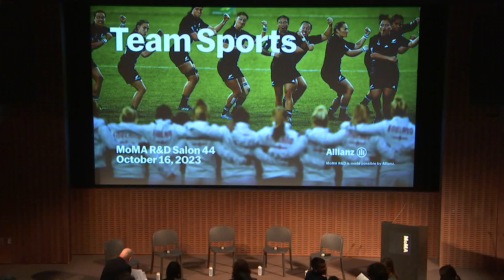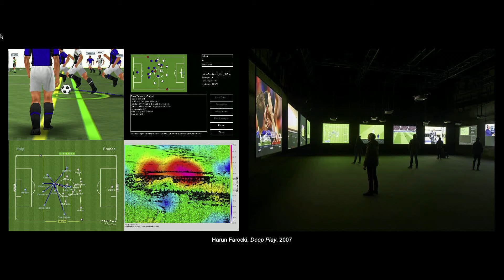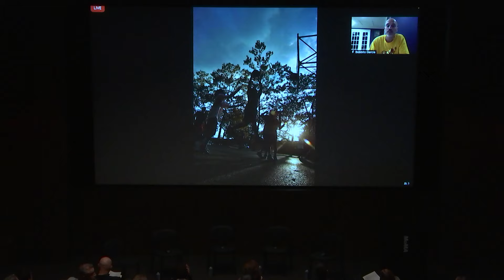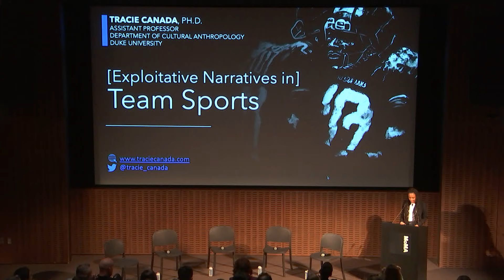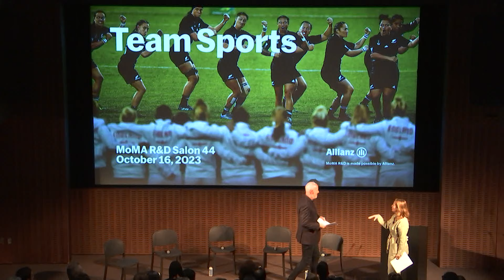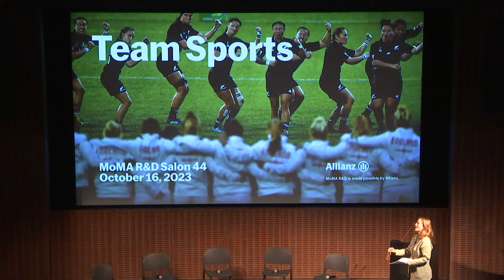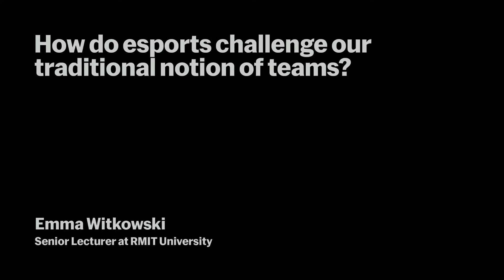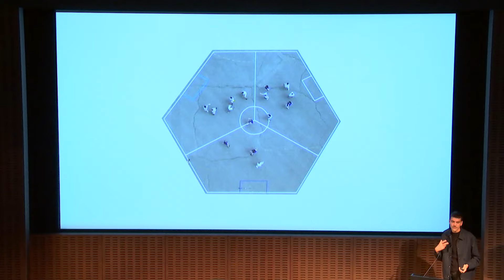Team Sports | MoMA R&D Salon 44 | MoMA LIVE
A team is distinct from other social bonds as the unifying element is the shared pursuit of a common goal, whether it be winning a World Cup, achieving a scientific breakthrough, or winning an election. Often, however, the relationship between teammates, their leaders, and their supporters extends far beyond the mere pursuit of a goal. A team quickly becomes a microcosm of broader societal phenomena, as issues such as power, gender, race, sexuality, and class come into play. Individual vs. collective, collaboration vs. competition, offense vs. defense, success vs. failure, inclusion vs. exclusion––when we become part of a team, we learn to negotiate a number of contrasting conditions. Teams rely on complex algorithms and alchemies and when properly designed, expertly trained, and wholeheartedly inspired, they are greater than the sum of their parts. This Salon explores the ways in which they can simultaneously function as mirrors of society and means to change it for the better.

These are some of the questions we will ask: How does participation in required team sports affect a child’s development in both positive and negative ways? How do team sports reinforce societal and gendered norms? In what ways can they instead be used to challenge those norms? What does it mean to be a good team player, within and without sports? How do our experiences as a part of teams impact our subsequent social relations? Should we adopt a more team-centric outlook in our daily lives, prioritizing collective over individual goals? How does the participation in or the watching of sports contribute to the formation of our individual identities?

The evening will commence with a brief introduction by Paola Antonelli, followed by equally brief presentations by – here in alphabetical order:

Simon Critchley: is the Hans Jonas Professor of Philosophy at the New School for Social Research working in areas such as continental philosophy, philosophy and literature, psychoanalysis, ethics, and political theory, among others. One of his most recent books include What We Think About When We Think About Football.

Gabriel Fontana: is an independent designer and creative director investigating how our bodies propagate, internalize, and reproduce social norms with particular attention to how they can be unlearned through new forms of pedagogy, activities, and games that deconstruct group dynamics.

Bobbito Garcia: is a radio host, filmmaker, and basketball enthusiast who has worked across multiple urban movements. A former professional basketball player in Puerto Rico, he currently produces his basketball tournament Full Court 21 in four continents.

Collette V. Smith: is the NFL’s first black female coach as well as the NY Jets’ first female coach. She formerly played football professionally for the NY Sharks. She has since founded Believe N You, Inc., which strives to empower young African American women across the country.

The presentations will be accompanied by the screening of a series of short videos cut specifically for Salon 43 by: Ben Carrington, Brenda Elsey, Sergio Galaz-García, Christopher J. Philips, Maggie L. Popkin, Sayuri Gurthie Shimizu, Carlin Wing, and Emma Witkowski.

The presentations will be accompanied by the screening of a series of short videos cut specifically for Salon 43 by:

MoMA R&D is made possible by Allianz.

The comments and opinions expressed in this video are those of the speakers alone, and do not represent the views of The Museum of Modern Art, its personnel, or any artist.